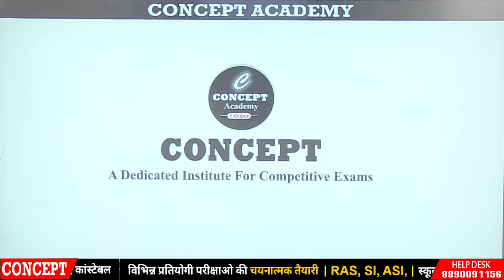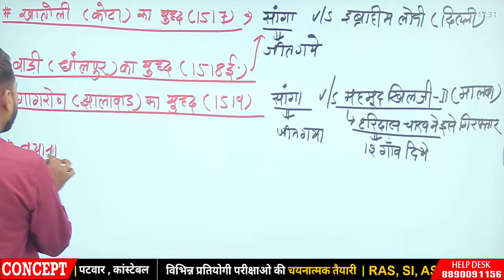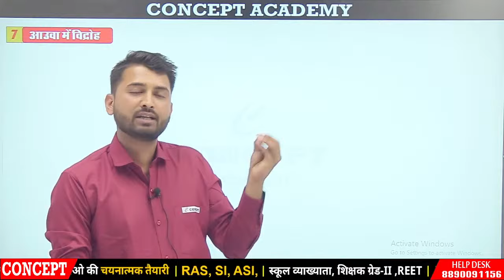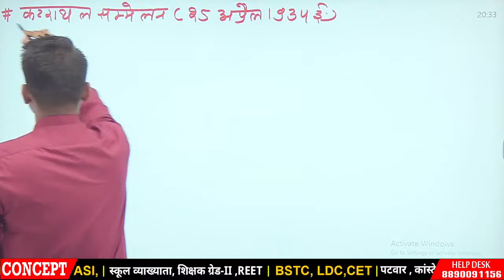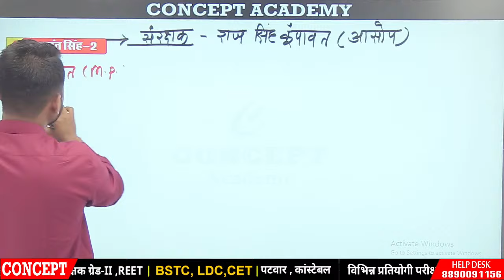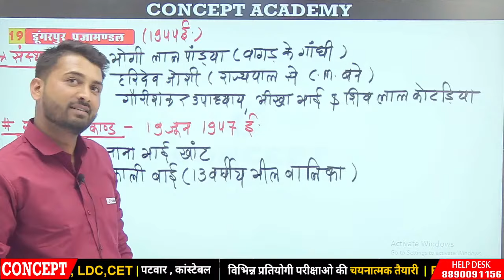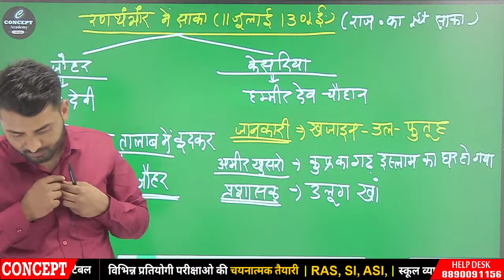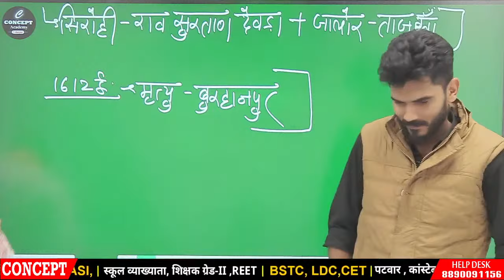Rajasthan History | राजस्थान का इतिहास ! Marathon Class !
Rajasthan History | Marathon Class | Jr Accountant 2024 | Asst. Professor 2024 | By R.S. Rathore Sir